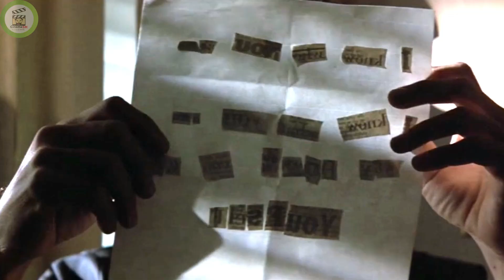Filme Bala de Prata - A Maldição da Lua Cheia (silver bullet)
Em Bala de prata ou A Hora do Lobisomem, uma criatura das trevas aterroriza os moradores de Tarker's Mills. Enquanto a cidade é tomada pelo pânico, um jovem em uma cadeira de rodas, Marty, descobre a verdade por trás dos horríveis assassinatos: um lobisomem sanguinário está à solta!

"A Hora do Lobisomem" é uma produção da Dino De Laurentiis Company, baseada no conto de Stephen King. A Dino De Laurentiis Company detém os direitos autorais deste filme.

Descubra agora o segredo do Canal Dark Monetizado e aumente seus lucros! 🎯

Descubra como criar vídeos no YouTube pelo celular e ganhar dinheiro fácil! 📱

Descubra agora como criar cortes lucrativos e ganhar milhões! 🎬💰

Aprenda CapCut do básico ao avançado e edite vídeos incríveis! 🎥✨

Descubra como ganhar dinheiro sem sair de casa com este método comprovado! 💰

Cortes prontos de filmes e séries para conteúdo top! Veja agora!